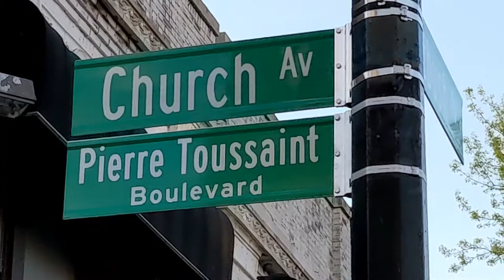Unveiling of Pierre Toussaint Blvd in Brooklyn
From our live coverage of the co-naming of Church Street in Little Haiti, Brooklyn after Venerable Pierre Toussaint, a Black Catholic saint brought to New York from Haiti as a slave, who later became a famous hairdresser and philanthropist.